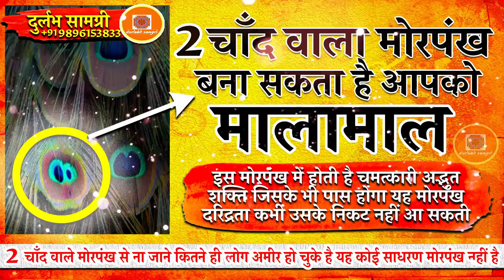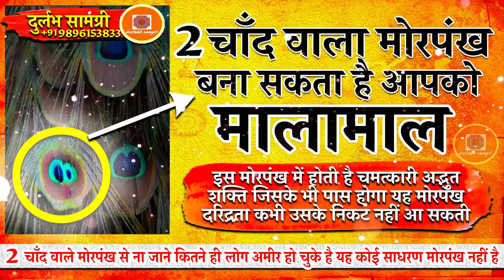मालामाल बना देता है 2 चाँद वाला मोरपंख - जिसके पास होता है दरिद्रता उस से कोसो दूर रहती है !